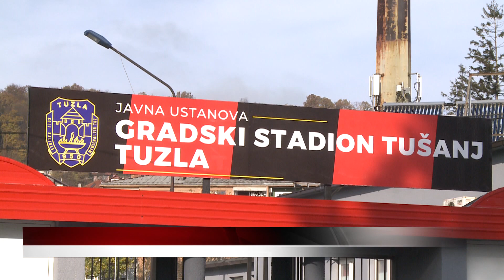Ulaganje u sport u Tuzli: Šta je sve sanirano na stadionu Tušanj?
Proteklih mjeseci  gradski stadion Tuzla  dijelom je renoviran.  Iz             budžeta Grada  izdvojena su sredstva za, između ostalog, rekonstrukciju  atletske staze, sanaciju ulaza u stadion, kao i gradnju kancelarijskih prostorija za potrebe  nekoliko tuzlanskih sportskih klubova. Sanacija gradskog stadiona i svi novoizgrađeni objekti poboljšat će  uslove rada i treninga korisnika svih sportskih terena stadiona Tušanj.